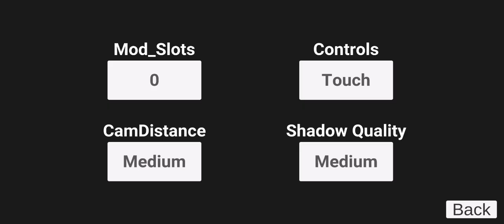جي تي اي موبايل اندرويد gta mobile android india bikes megaremp car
‏جي تي اي موبايل اندرويد gta mobile android  india bikes megaremp car العاب سباق سيارات _مهارات قيادة السيارات _محاكي قيادة سيارات _محاكي تعليم قيادة سيارات _لعبة سيارات تعليم_لعبة قفز سيارات مرتفعات ضخمة   لعبة كار باركينك باركينغ باركينج_لعبةسيارات شرطة
العاب سيارات شرطة _لعبة سيارات هجولة  _ سيارات هجولة  _ سباق الهجولة _سباق هجولة تفحيط _تفحيط سيارات _سباق سيارات كار دريفت _سيارات أسفلت9

Car racing games _ car driving skills _ car driving simulator _ car driving simulator _ car game Education_game jumping cars huge heights Car game Parking Parking_gamePolice cars
Police car games _ car game Horseback _ Horseback cars _ Racing Hajwal _ Racing Round Drift _ Drift Car Racing
Ace racer _car asphalt9 car race game car race game car race game
car games car games videos
car game video car game video car game videoThe best racing games for Android